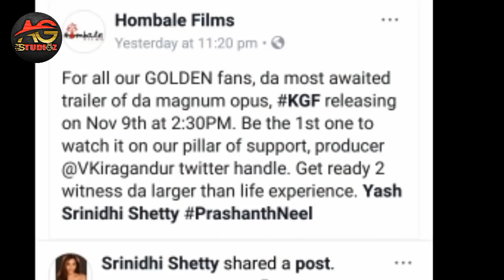KGF Trailer | Release Date Announced | Yash | ShreeNidhiShetty | Karthik Gowda